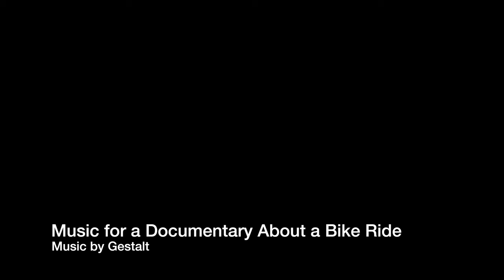Music for a Documentary About a Bike Ride – Music by Gestalt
Music from the film "Now and Again," score recorded by Gestalt. The film will be releasing in 2021. This track also appears on our first album, "Music by Gestalt," available at musicbygestalt.bandcamp.com
Timothy Johnson (Piano)
Miller Wrenn (Bass)
Matthew Elton Smith (Drums)
social: @musicbygestalt